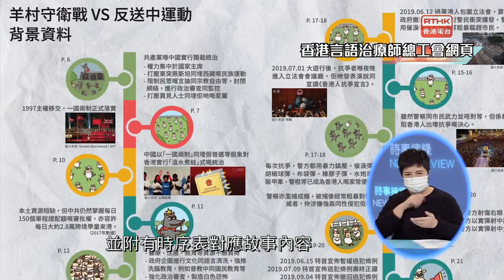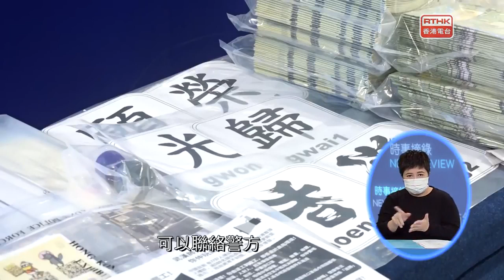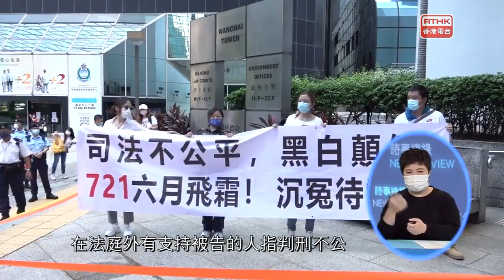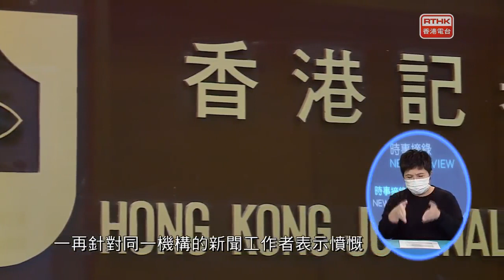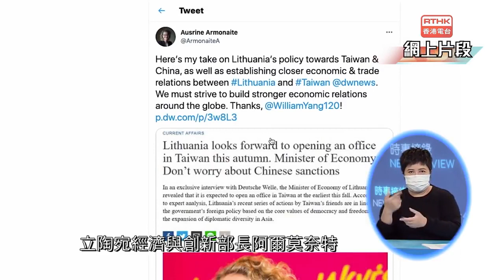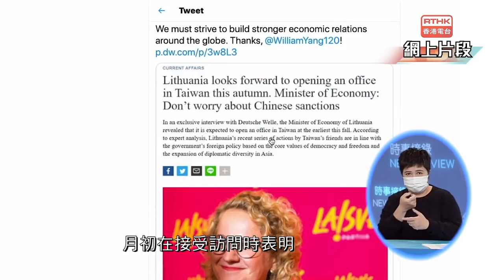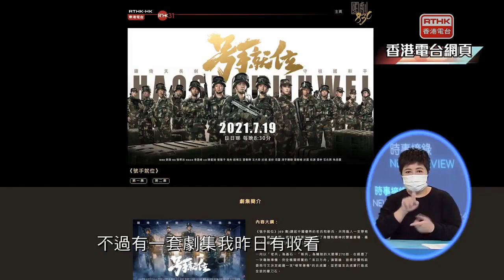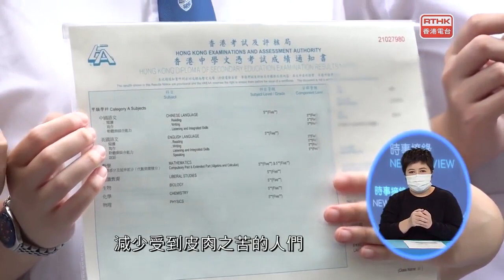時事摘錄 July 26, 2021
「時事摘錄」擷取每週寰宇新聞及本港大事精華，詳盡報導；為進一步令香港達致無障礙城市目標，「時事摘錄」更提供現場手語傳譯及字幕，方便聽障人士收看。

今集內容：
- 警方國安處拘捕5名工會成員涉嫌串謀發布煽動刊物
- 7.21元朗暴動案，7名被告判囚3年半至7年
- 前《蘋果日報》高層被捕
- 中大二號橋案兩被告暴動等罪成囚4年半及3年9個月
- 河南暴雨成災
- 外交部敦促立陶宛堅持一個中國原則
- 特首表示港人移民屬個人考慮
- 選委會選民登記人數大跌9成7